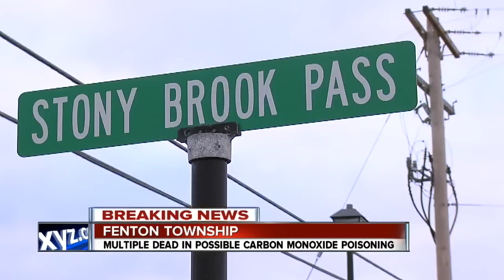Family dies of CO poisoning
Police are investigating the apparent Carbon Monoxide poisoning deaths of a family of 6 in Fenton Township.